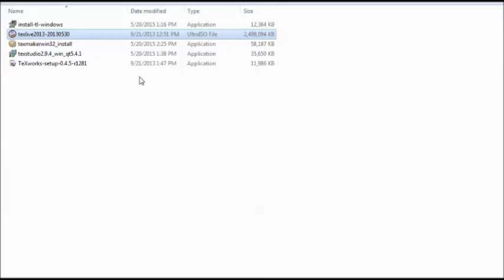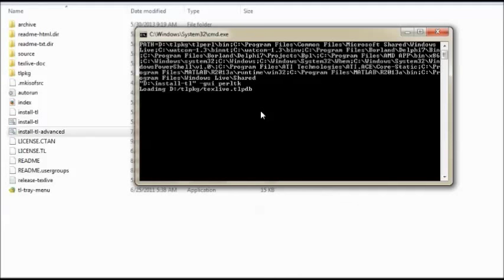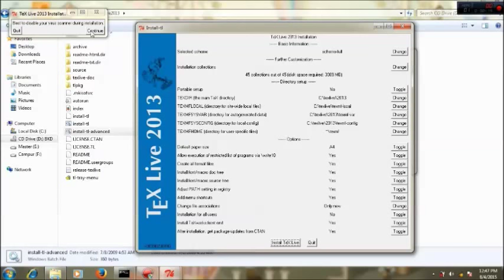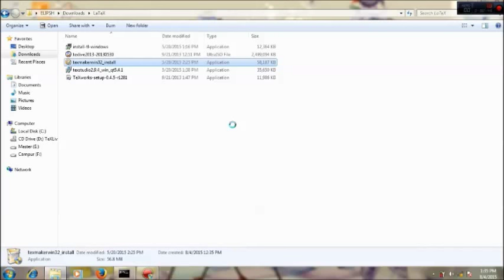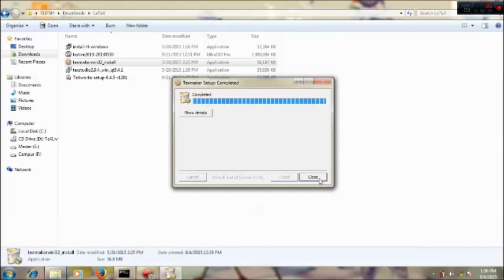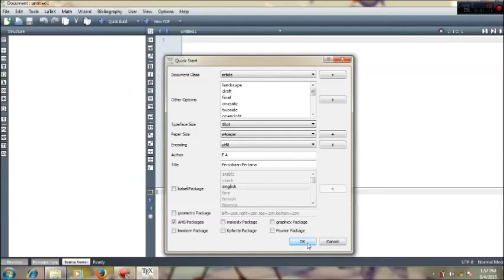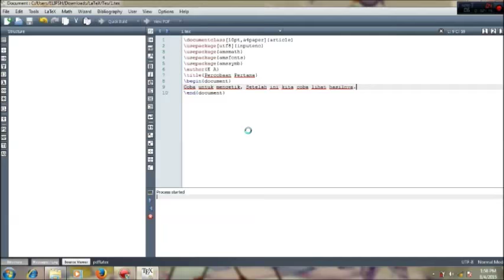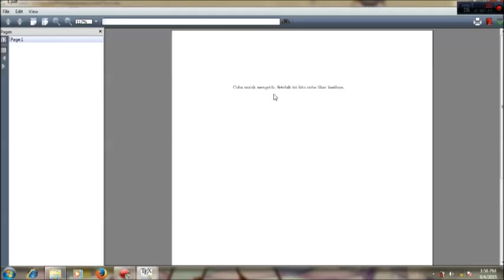TexLive and TexMaker Installation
How to install texlive and texmaker in windows 7. In this tutorial, we show the detail of the installation process and how to check it.